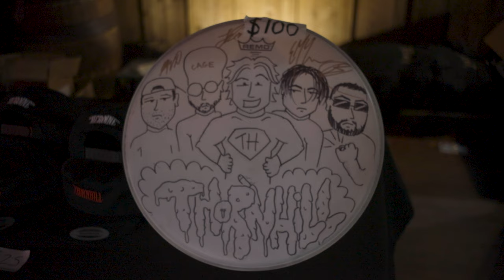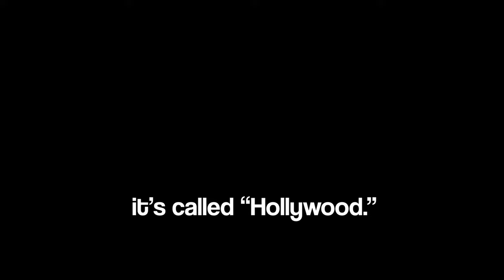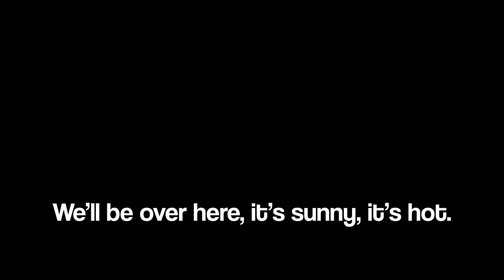Thornhill - Live At The Orpheum (Tampa, FL)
Australian Metalcore band Thornhill performs in Tampa, FL at The Orpheum on their "Heroine" USA Tour.

Filmed and Edited by: Oliver Sulla (@oliver_sulla)

All music is the intellectual property of the artists performing them and I claim no copyrights to the songs performed.

The Hellfire Club - 0:00
Views From The Sun - 5:11
Arkangel - 9:19
Hollywood - 13:55
Lily and the Moon - 19:26
Raw - 23:53
Casanova - 27:38
Coven - 32:25
Varsity Hearts - 36:16
Where Do We Go When We Die - 42:08
Heroine - 47:38
Thornhill (Bonus Footage) - 52:43